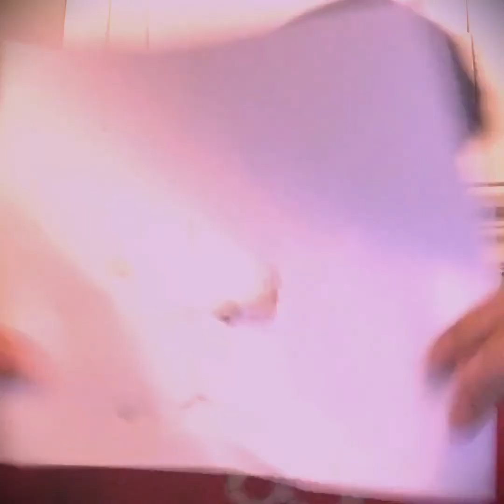Crappy stuff teen titans go episode one